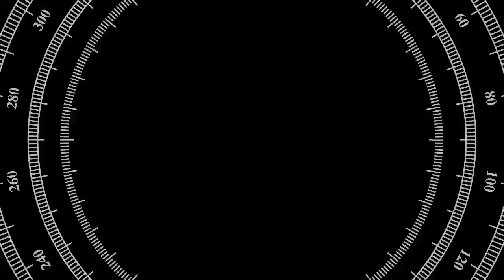Trailer Jawa Pos SMA Award 2022 Pencak Silat Putri SMAN 1 KADEMANGAN.